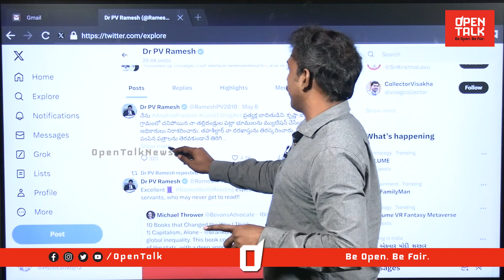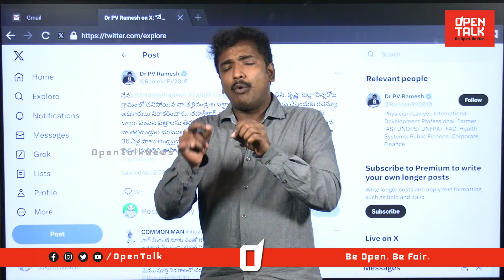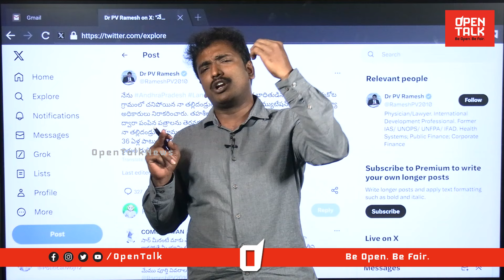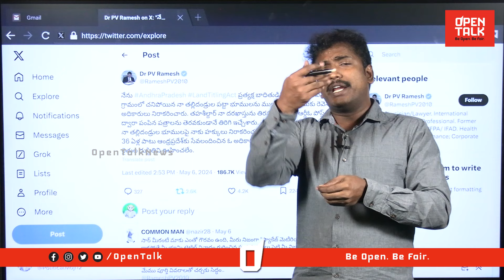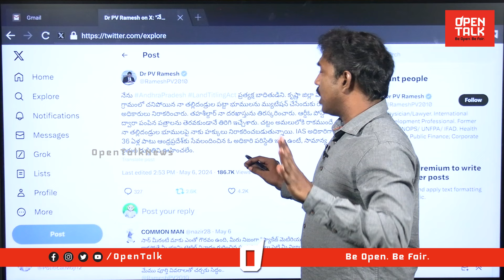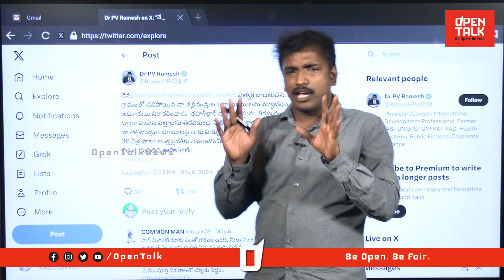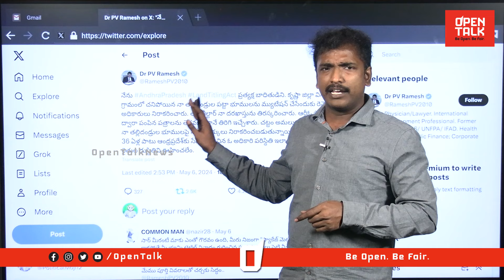ల్యాండ్ టైటిలింగ్ యాక్ట్ బాధితుడు | Analyst Sudhakar On PV Ramesh Facts About Land Titling Act